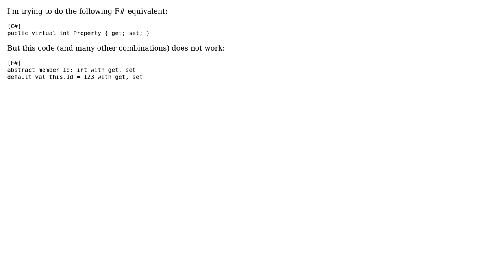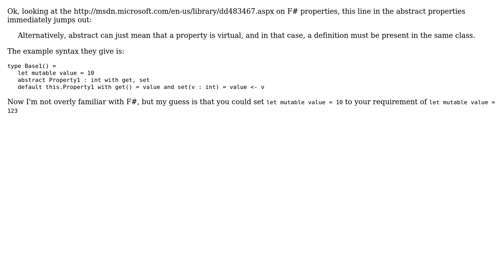Is it possible to declare an abstract auto-implemented property in F#? (2 Solutions!!)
Is it possible to declare an abstract auto-implemented property in F#?

With thanks & praise to God, and with thanks to the many people who have made this project possible! | Content (except music & images) licensed under CC BY-SA | Music | Images & others | With thanks to user Bruno Fiorentino user Brian user Alastair Pitts and the Stack Exchange Network Trademarks are property of their respective owners. You are responsible for your own actions.